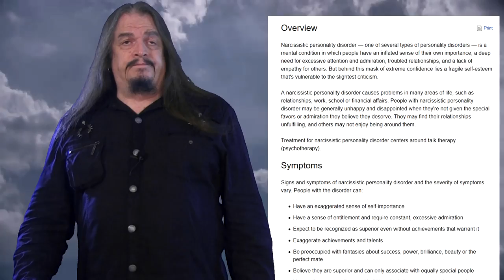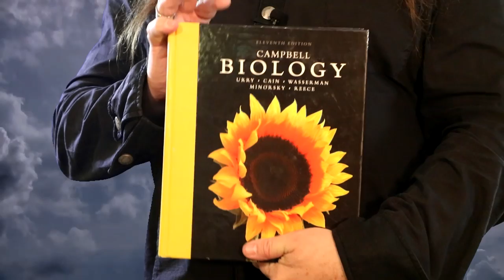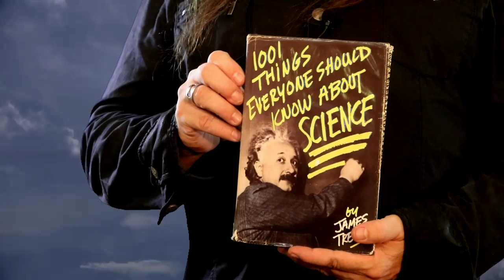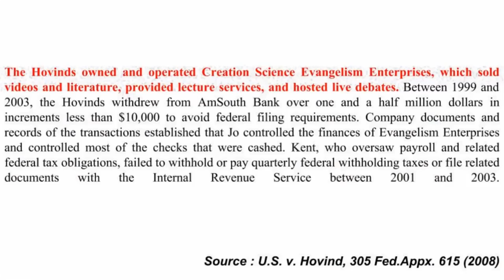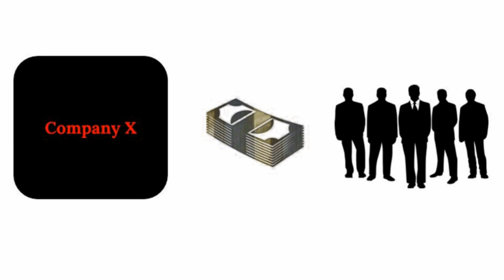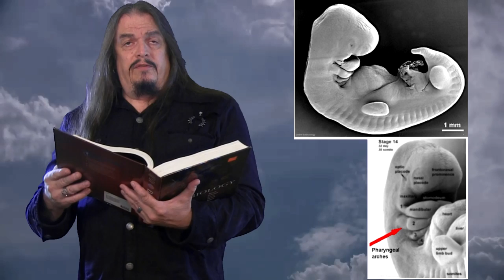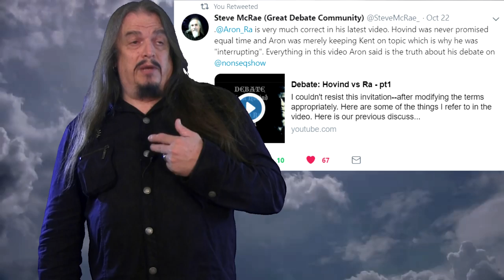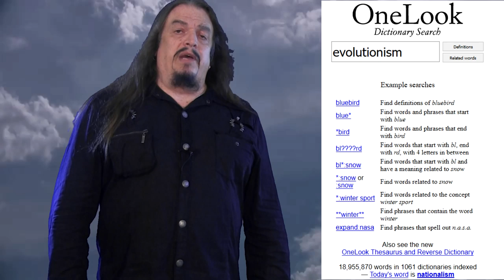Debate: Hovind vs Ra - Rnd 2 Prt 1 Aron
"In my experience, whenever creationists cite scientific research, it's either not peer reviewed or it doesn't say what the believer says." Here are two examples of that.
My debate with Bob Enyart:
Genome sequence, comparative analysis and haplotype structure of the domestic dog